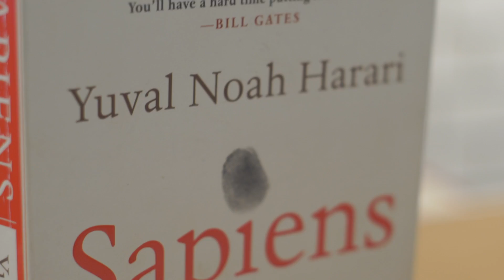Sapiens, A Brief History of Humankind by Yuval Noah Harari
Sapiens, A Brief History of Humankind by Yuval Noah Harari. Non-fiction. Published in 2011. Royal Society of Biology General Book Prize Nominee (2015), J. A. Hollon palkinto (2017)